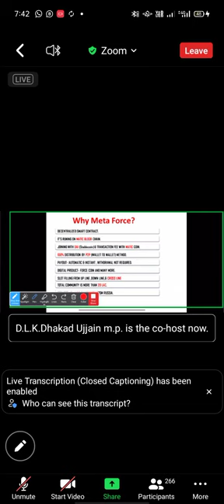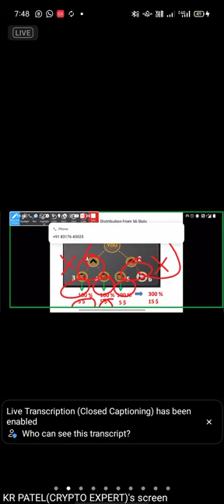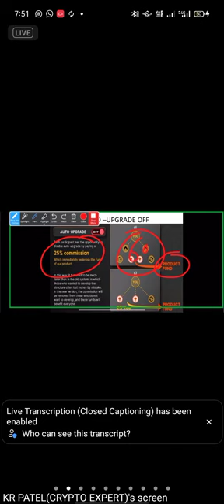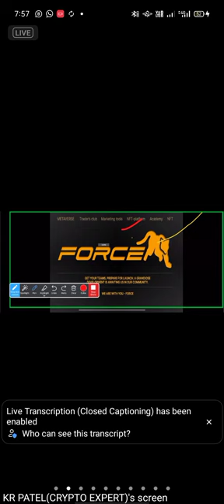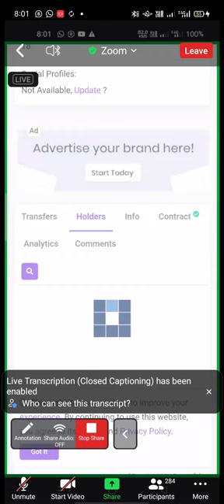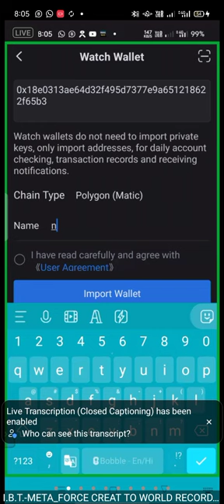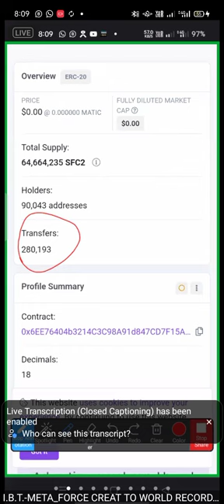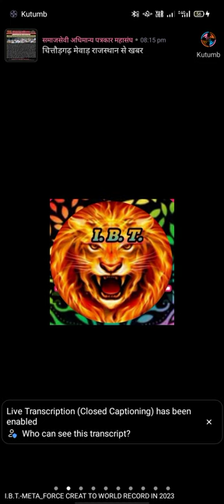Meta Force business plan in hindi//मेटा फोर्स बिजनेस प्लान Treaning by KR patel sir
दुनिया का सबसे successfull MLM network marketing bussines plan metta fors

metta force me kya hotta hai
meta force me kaise Paisa kamaya jata hai
metta force Ko kaise join kare
metta forse ka payout ise aata hai
metta force Ko kaha ka company hai
metta force me dollar ko kaise inr me convert kare